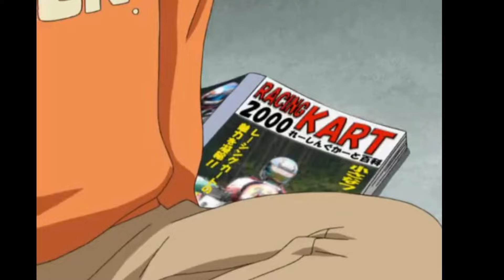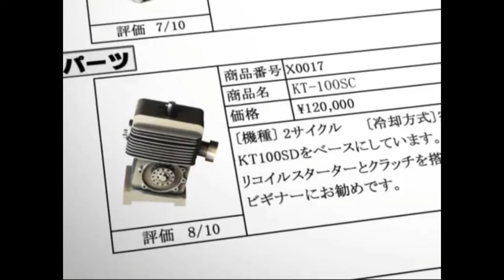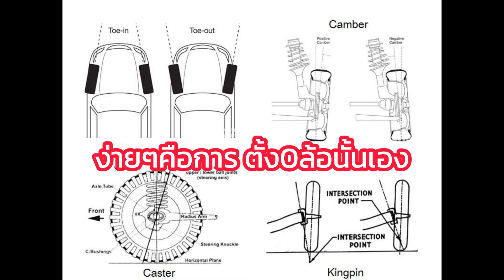[สปอยอนิเมะ] นักซิ่งดาวหาวหางเจ้าพายุ EP 1-4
ชื่อเรื่อง :  นักซิ่งดาวหาวหางเจ้าพายุ
รับชมผ่าน : bilibili